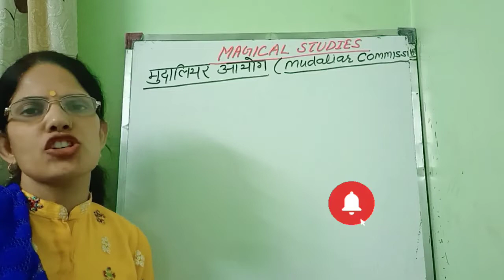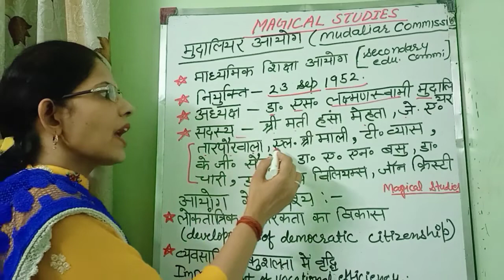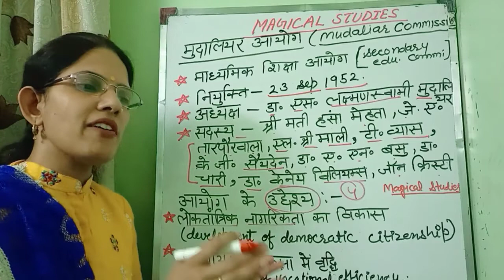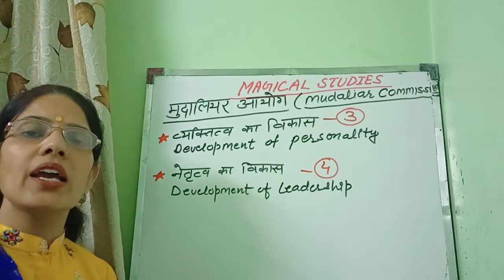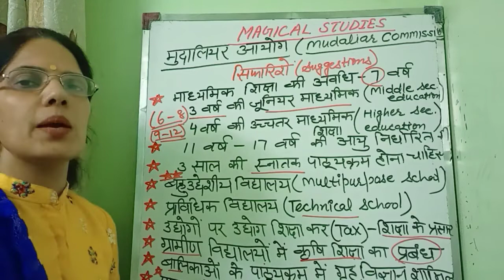मुदालियर आयोग(mudaliar commission-secondary education comission)@magicalstudies5331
Hello friends , this is suman kausshik welcome to Magical studies.Here i discussed about secondary education comission i.e.mudaliar commission and its suggestions.

यहाँ मुदालियर आयोग के उद्देश्य और उसकी सिफारिशो को विस्तार से वर्णन किया गया है। इस आयोग को माध्यमिक शिक्षा में सुधार के लिए नियुक्त किया गया। इसलिए इस आयोग को माध्यमिक शिक्षा आयोग भी कहते हैं।